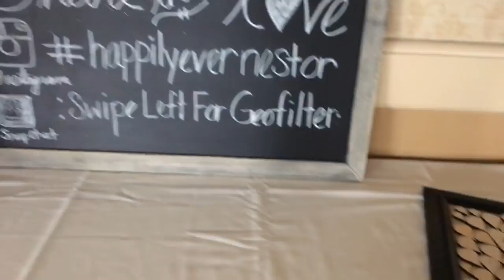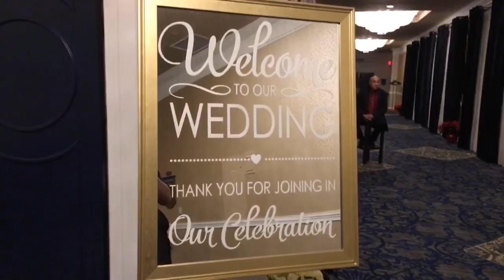DJ VLOG #135: Sam & Brittany's Wedding at Stockton Seaview Hotel (Galloway, NJ)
Snapchat Recap: December 2nd 2017. Sam & Brittany's Wedding at Stockton Seaview Hotel in Galloway, New Jersey.